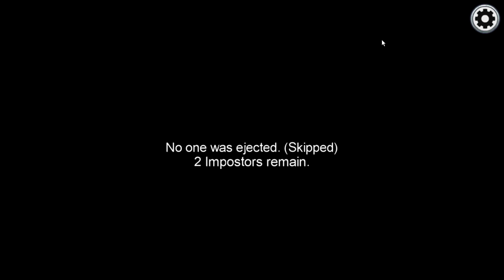Among modded users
I have no idea where people get that face from